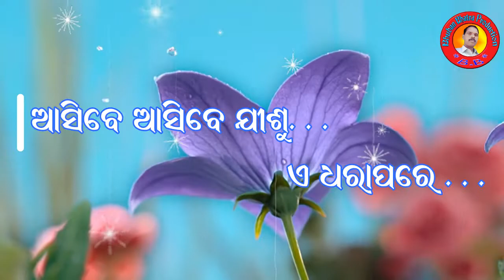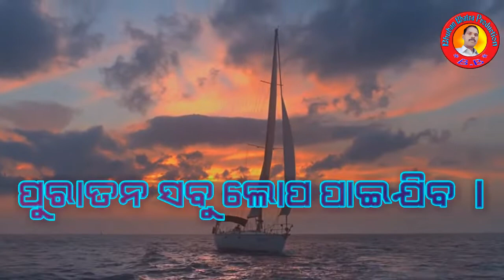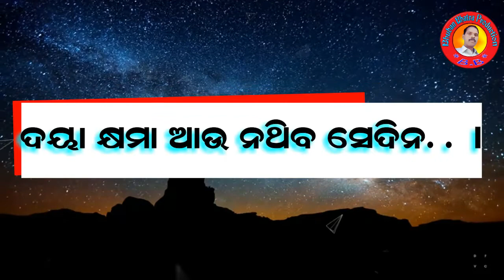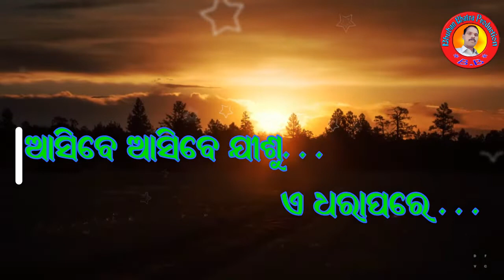Magha Ratha Re I New Odiya Jesus Lyris Video song.....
New Odiya Jesus lyrics Video song.
Sing By- Mantu & Pradeep
Music & lyrics By Bhuban Bhatra (Maidalpur)
Edit by T&T Studio Maidalpur 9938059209